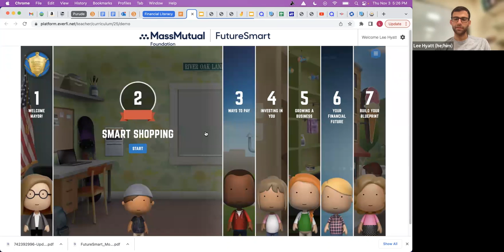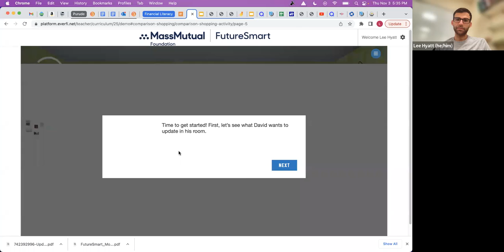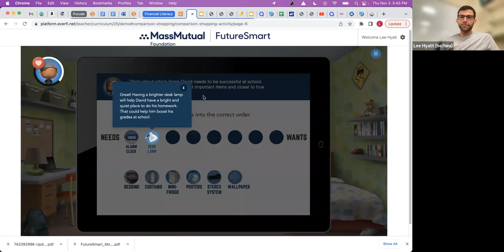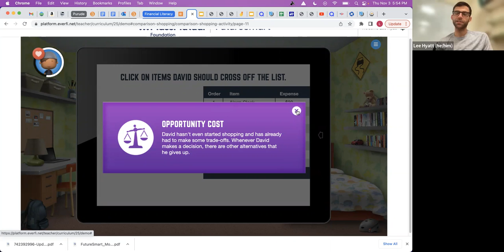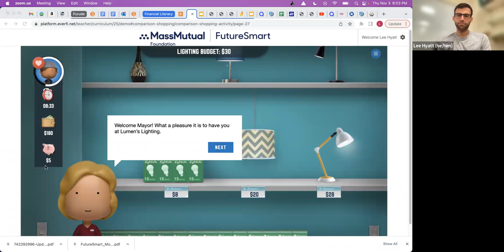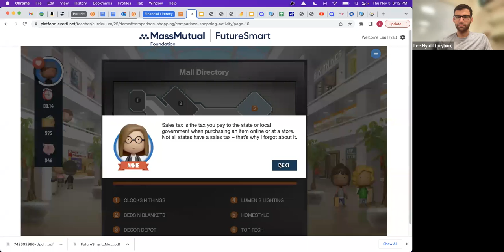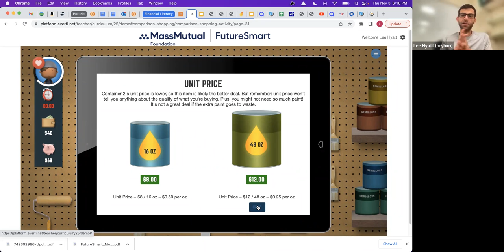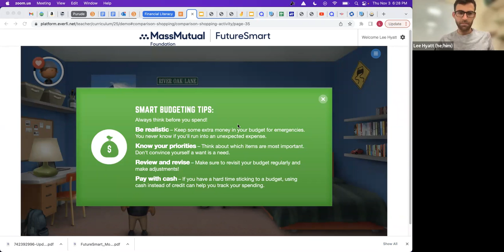Financial Literacy for Middle School Students - Smart Shopping, Gr. 6-8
Join our online financial literacy series geared specifically for middle school students. High School educator, Lee Hyatt will teach students financial basic practices and life skills regarding money and investing.

11/3 -  Smart Shopping

Opportunity Cost

Creating & prioritizing a budget or spending plan

Comparison Shopping

Researching Spending Decisions

Budget strategies

11/10 - Ways to Pay

11/17 - Education

12/8 - Business

12/15 - Financial Future

Lee Hyatt
Grades 9-12, Subjects:  A/P Physics, Chemistry, Physics

Lee Hyatt has a Bachelor’s degree in Physics from Furman University and is currently working on a Master’s degree in Engineering Education from Purdue University. Lee has 7 years of teaching experience teaching in both boarding school and day school environments. He has taught AP Physics 1, AP Physics 2, College Preparatory Physics, Honors Physics, and College Preparatory Chemistry plus other project based engineering courses. Lee has been tutoring in Physics since his Sophomore year in college and loves to work with students one-on-one. He tries to use as many simulations and metaphors as possible to simplify the conceptual understanding to assist with the understanding of equations. Lee lives in Danbury, CT enjoys Formula 1, running, cycling, and hiking.